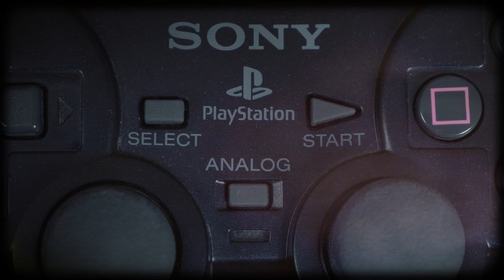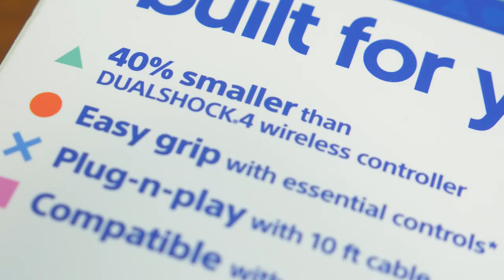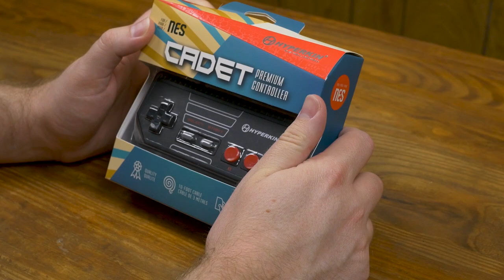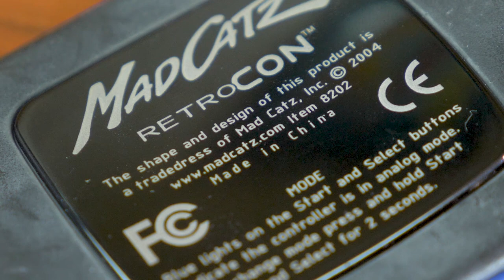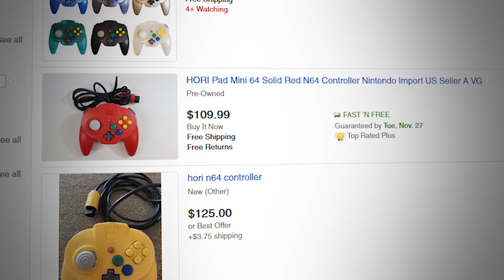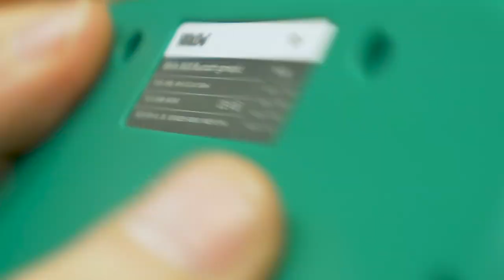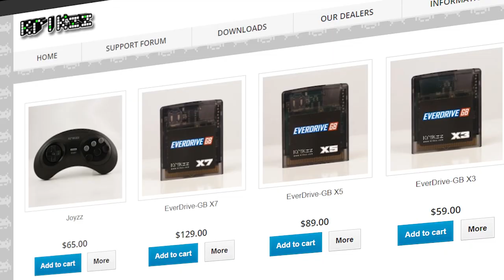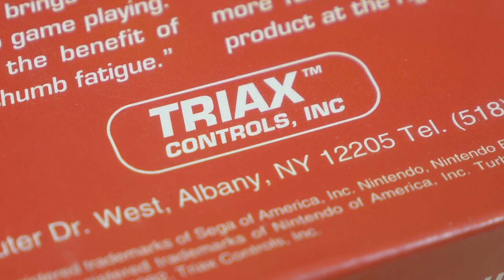Third-Party Controllers - The Good, the Bad, and the Stupid / MY LIFE IN GAMING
We take a look at over 20 (twenty!) Third-party controllers from different generations of consoles including the SN30 Pro from 8bitdo, Joyzz from Krikzz, Bralwer64 fromRetro Fighters, and tons more from Mad Catz, Nuby, Beeshu and Hyperkin!

► MLiG T-Shirts and other Merch!

♫ Theme Music♫

✔ Shipping ✔

❤ Social ❤